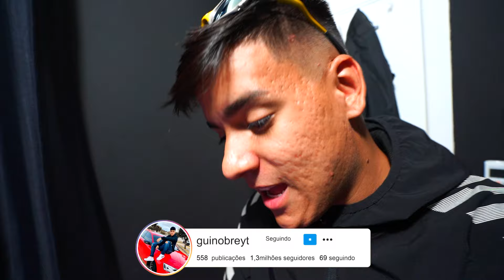ENGANEI MEUS AMIGOS COM MÃO FALSA *OLHA A REAÇÃO DELES 😂*